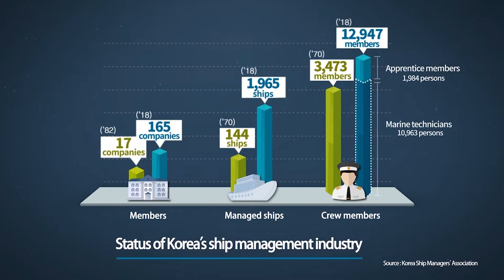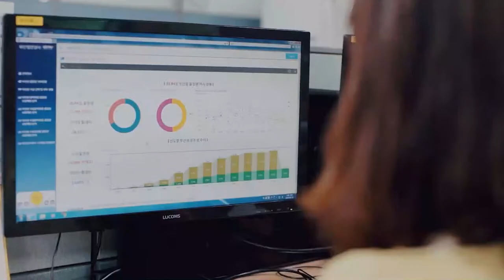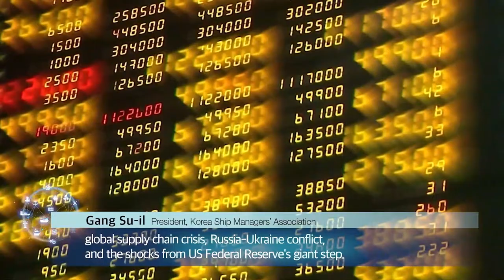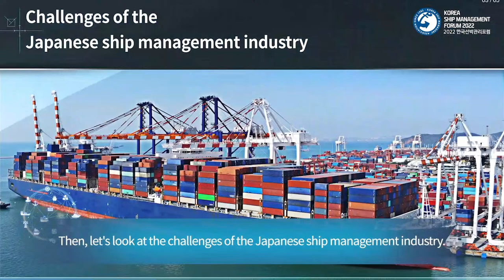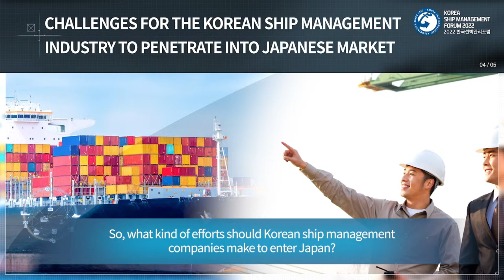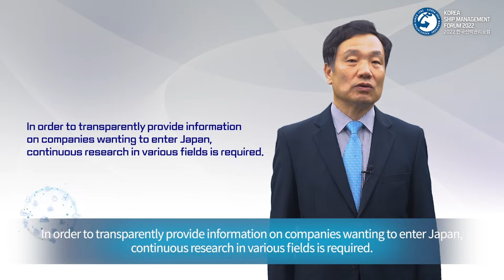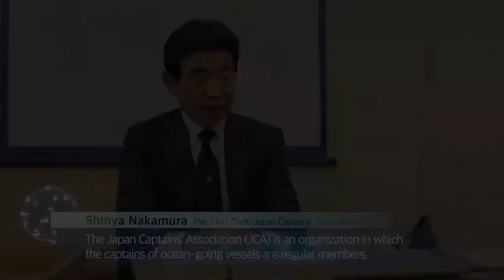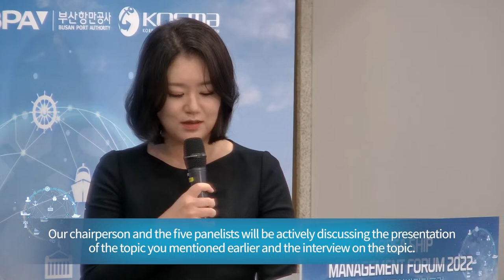Korea Ship Management Forum 2022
Date : 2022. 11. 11(Fri) 14:00 ~ 16:30((UTC+9)